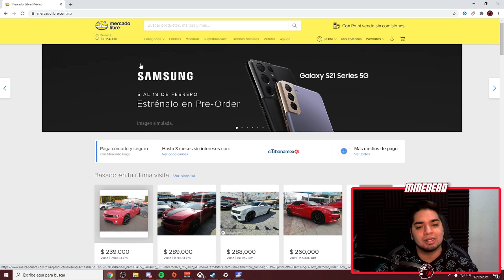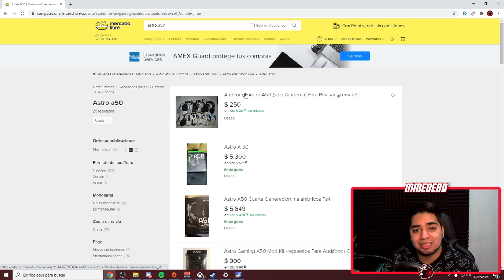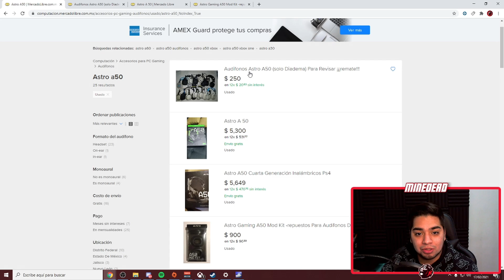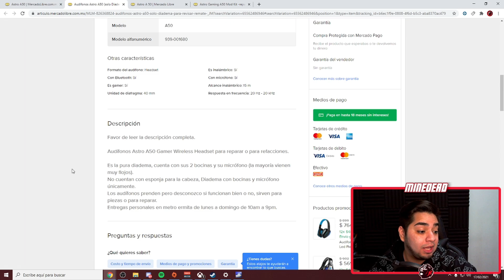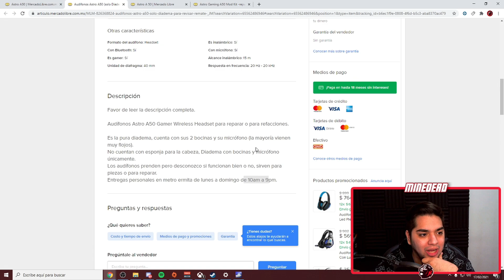ASI FUE COMO COMPRE UNOS ASTRO A50 EN $10 USD ¿ME ESTAFARON?